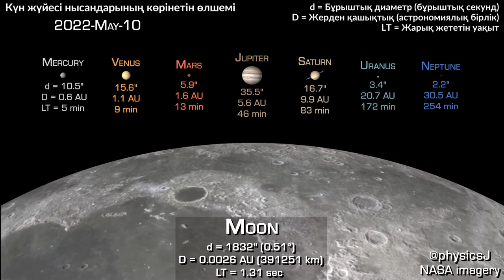Шолпан! Планеталардың Аймен салыстырғандағы аспанда көрінетін өлшемі 2021–2022 /бұрыштық секунд/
Бұл видеода уақыт секундына 30 тәулік жылдамдықпен өтеді, және Ай Жерді 27,3 тәулікте айналатындықтан, ол бір үлкейіп, бір кішірейгендей көрінеді. Шолпанға да өзін көрсететін сәт туады.

Бұрыштық секунд деген не? Бұрышты дәл көрсету үшін бұрыштық секундтар (доға секунды, arcseconds) қолданылады. Көкжиектен тастөбе арқылы қарама-қарсы көкжиекке дейін созылған аспандағы доға (жарты шеңбер) 180 градусқа тең. Әр градус 60 бұрыштық минутқа, әр минут 60 бұрыштық секундқа бөлінеді.

Олар былай түрлендіріледі:
1° = 60 бұрыштық минут немесе доға минуты (')
1' = 60 бұрыштық секунд немесе доға секунды ("),
демек 1" = 1°-тың 1/3600 бөлігі

Кескіндер: NASA / Hubble / Cassini / JHUAPL / SwRI / Solar System Scope көмегімен өңделді

ДЖЕЙМС О'ДОНОХЬЮДІҢ ВИЗУАЛИЗАЦИЯЛАРЫ БІЗДІҢ АРНАДА